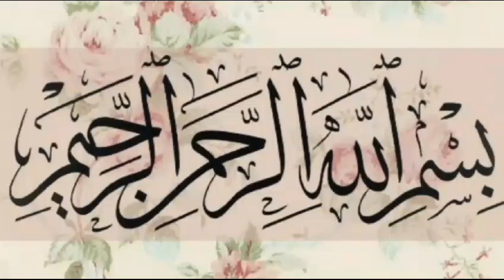Easy Winter Sleeves Designs | Bazu k dezain| Astin k design |Stylish baju k design